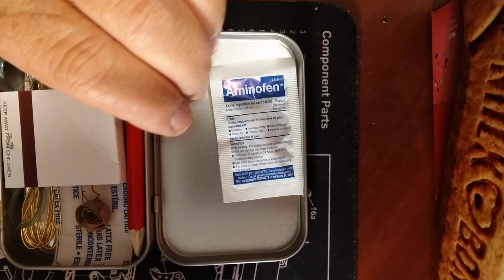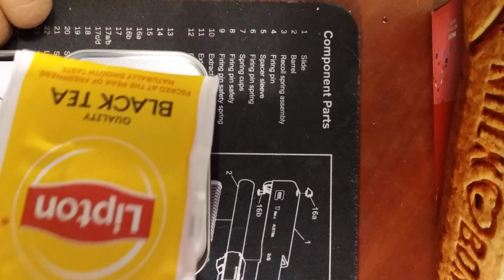my fist survival kits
Farmer's Son Preppin
P.O. Box1222
Ashville, AL 35953